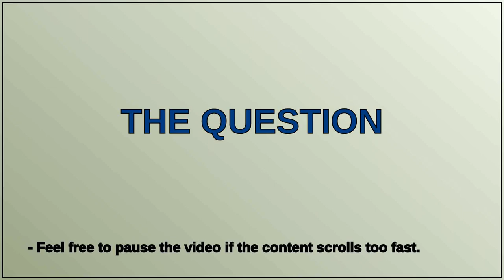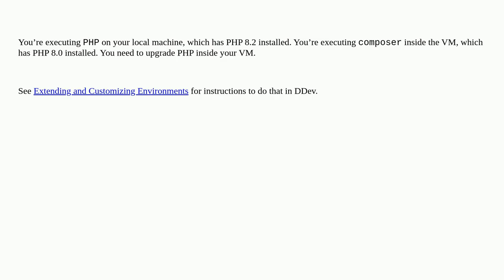Problem with PHP version on Ubuntu on Windows when installing Drush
A special thanks goes out to the community

  composer 10